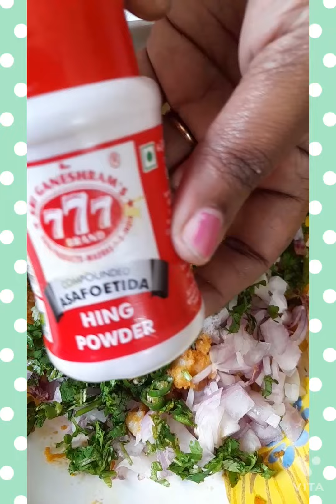உருளைக்கிழங்கு பிரட்ரோல்| Bread Roll using leftover potatofry